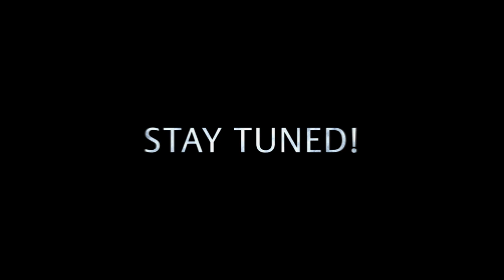Crowd Review: Trailer | powered by Thieme Chemistry & SYNLETT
Our team at Thieme Chemistry in cooperation with 2021 Nobel laureate Prof. Benjamin List and Dr. Denis Hoefler from the Max-Planck-Institute for Coal Research (Muelheim, Germany) developed a new review method for scientific publishing: crowd review!
It was first introduced to our chemistry journal SYNLETT and thanks to its success was also introduced to SynOpen.
In our next video, we will introduce you to how the review process works and looks like. :)